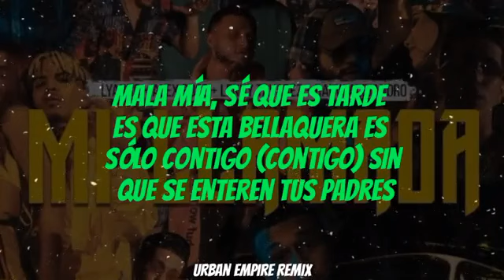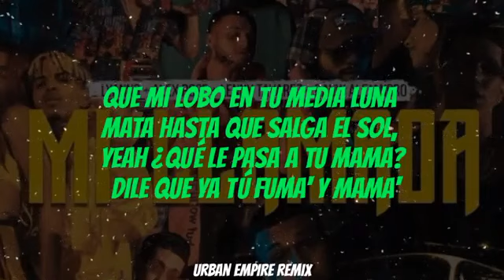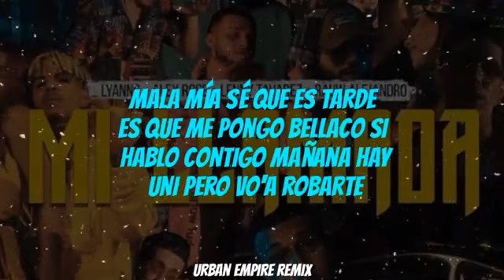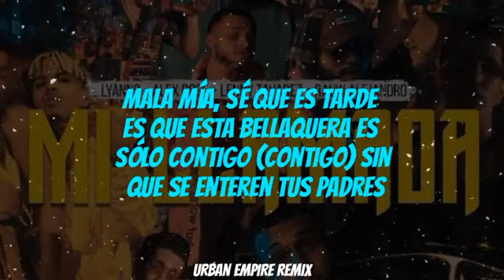Rauw Alejandro x Lenny Tavárez x Lyanno x Alex Rose - Mi Llamada (Letra)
[Letra de "Mi Llamada" ft. Lenny Tavárez]

Son las 2 AM y ya estoy saliendo
De camino, me queda tu casa
La luna está perfecta pa' hacerlo
Espero que contestes mi llamada

Mala mía, sé que es tarde
Es que esta bellaquera es sólo contigo (contigo)
Sin que se enteren tus padres
Yo te busco, escápate conmigo

Que antes que se levanten, volvemos
Antes que se levanten, volvemos

[Verso 1: Lyanno]
Ly-Ly-
Dile que eres mía desde la superior (yeah-eh)
Tú en mis fantasías y yo en tu interior
Pastillas y alcohol, baby ponte el babydoll
Que mi lobo en tu media luna mata hasta que salga el sol, yeah
¿Qué le pasa a tu mama? Dile que ya tú fuma' y mama'
Que desde los dieciséis jugábamos de mano en tu cama
Yo sé que tengo mala fama, pero cuadra con tu hermana
Que deje abierta la ventana, pa' que el rey se coma a su dama

[Verso 2: Alex Rose]
Yeah, hello, bebé, baja, que ya llegué
No quería ser infiel y contigo se las pegué
Es que esta bellaquera es sólo contigo
Si quieres lo hacemo' suave pa' no hacer ruido
Mala mía, bebé, es que me enamoré
De ese totito y volví a echártela adentro otra ve'
Creo que vo'a dejarla pa' irme contigo
Prendemos de camino, escápate conmigo, yeh

[Coro: Rauw Alejandro, Alex Rose, Lenny Tavárez]
Es que me pongo bellaco si hablo contigo
Mañana hay uni pero vo'a robarte
Antes que amanezca, escápate conmigo

Antes que se levanten-

Lenny Tavárez
Antes de las 5 estás de vuelta (sí, aja)
Pero no va' a querer que te devuelva
No te duermas, que viene el rescate
Antes de que solita te maltrates
Yo voy de camino con phillies prendi'os
De fondo tengo "Te Boté", pero escápate conmigo
No sé si tan bellaca te han tenido
Ponte pa' la venganza, yo me vengo contigo

[Outro: Lyanno, Rauw Alejandro, Alex Rose, Lenny Tavárez]
Ly-Ly-Ly, mami
Rauw Alejandro
Alex Gárgolas
Yeah-yeah, yeah-yeah-yeah
Alex Rose
Lenny Távarez, baby
Yo siempre ando con los Oidos Fresh, bebé
Alex Gárgola'
Duars Entertainment (yeah-eh)
Mr. Naisgai, Mr. Naisgai, Mr. Naisgai (Naisgai)
Mamasita, ¿qué fue?
Yo espero que tú contestes mi llamada
Gárgolas